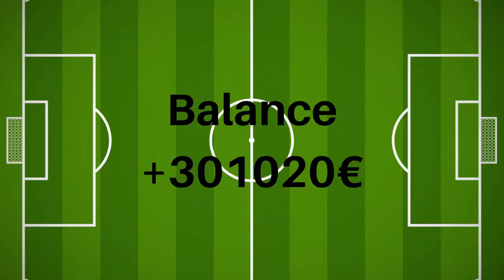Aris - PAOK 28.6.2020